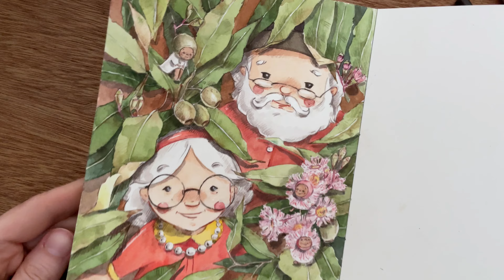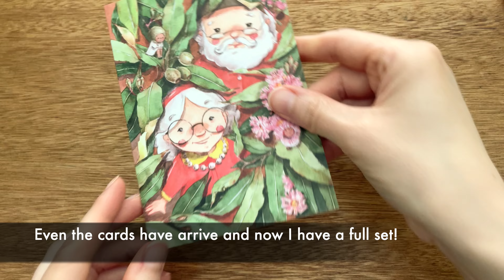Step by Step Watercolour Illustration - Christmas Card - Santa in Australia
It's the last card for these year. Mr & Mrs Claus stumble upon some blossoming gums and wonder at them with excitement.

For the third one of the set I have decided to create something different, but still in the spirit of exploration and capturing something iconic and unique Australian.

I did print a small butch of the card to sell as a set, but by the time I finished this video and revealed the last card they were sold out.
If there are going to be enough interest I will be ordering a second round, so please let me know.

Meanwhile please enjoy the video.

00:00 Step 1 - Coming up With Ideas for the Illustration
00:11 Step 2 - Pencil Sketch
01:07 Step 3 - Watercolor Illustration
03:09 Step 4 - Color Pencils
04:44 Step 5 - Finished Illustration

I would be really grateful for a one of donation or a subscription if you enjoy my work